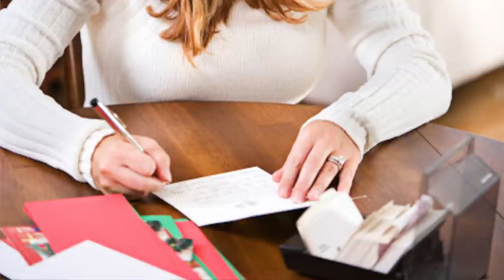4 powerful ways to reduce holiday stress even if you're still in the decluttering process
When I think back to the days before minimalism, there were a lot of things that I expected of myself that added a lot of unnecessary stress to the holiday season, and reducing or eliminating them has made the holidays much more enjoyable.

1. Decorations

Going minimal with my Christmas decor happened purely by accident and it happened before I even embraced minimalism.

In 2002, Brian and I got married, and since we didn't have much room for his collections, we put all his stuff in my storage unit.

Christmas came and we headed to the storage unit to pull out the boxes of Christmas decor.

I hadn't considered Christmas decor when we stacked all of Brian's boxes in the storage unit and all the Christmas stuff was beneath boxes of comic books, old trophies, and college textbooks.

It was all the way on the back wall, at the very bottom of EVERYTHING.

Since there were 6 feet of clutter between me and the Christmas decor, I decided we were just going to have to do something different this year.

I bought a string of Christmas lights for the tree, but everything else, we made.

The tree looked so pretty!!

And the boys LOVED doing it.

From that point on, we didn't hang traditional ornaments, instead, we all pile around the table, listen to Christmas carols, and cut out snowflakes to decorate the tree.

As the years went on, we found more enjoyment with making all the decor and not storing very much.

I'm down to 2 small boxes, the hold lights, stockings, and a few small things, like a music box from my grandparents and a few other family pieces.

These days (aside from the tree) it takes about 10 minutes to set up the Christmas decor and then 10 minutes when I decide to put it all away.

2. Expectations

When Christmas came and I had teens in the house, I would take out the calendar, figure out what days we were going to the mountain to cut down a tree, what day we would cut out snowflakes and decorate the tree, and what day we would make gingerbread houses.

I would let them know what days to not make plans with friends, and I would let them know if I had any other expectations like whether or not we will have cell phones present.

If we were reducing the number of gifts exchanged, or when we decided to do a name drawing instead of gifts for everyone, we talked about it and were clear about what they can anticipate.

3. Traditions

But there are a lot of things that we do for the sake of tradition, that doesn't add value to our lives, and often, instead of just not adding value, they take away value.

Things I have let go of:

Making homemade candy & popcorn balls. (Yes, it was grandma's tradition, but none of us actually liked popcorn balls anyway)
Sending Christmas cards and family updates.
Participating in the Christmas Cantata
Hosting a Christmas party
Hosting a kid's Christmas party
Participating in a cookie exchange
Making homemade food gift baskets for everyone I know

The things I did keep?

Going to the mountains to cut down a Christmas tree.
Cutting paper snowflakes to decorate that tree.
Making gingerbread houses from scratch and getting together with family friends to decorate them.
Having homemade cinnamon rolls for breakfast Christmas morning
Filling stockings
Cooking a big turkey dinner with mashed potatoes and gravy.
Watching the all the Lord of the Rings movies over Christmas break

Should we keep traditions? Yes, I believe we should.

But don't continue traditions just for tradition's sake.

Talk to your family, write down all the traditions and the things you feel like are "chores" related to the holiday, get everyone's opinion on them: Should it stay, should it go? Is this something our family enjoys?

Don't allow traditions to be like the old fruitcake jokes where no one wants it but everyone knows it's coming.

4. Perfection

Most of us have this idea that in order to be the best person we can be, we have to have all these holiday things done perfectly.

Now, there is nothing wrong with going ALL IN on the decor or cooking everything from scratch.

But if you do it, do it because you ENJOY it.

And if you don't enjoy it, or you're like me and you are so overwhelmed by the idea of putting the Christmas decor away you consider it a feat if it's boxed up before March, then don't do it.

This comes back to expectations again.

We expect so much from the holidays and from ourselves during the holidays.

Here's the truth:

Even if we could create the perfect holiday season for our family, it won't transform our family. It's still difficult to raise children, there are still disagreements between spouses, there are still inlaws that don't respect boundaries.

The holidays aren't magic.

So instead of requiring ourselves, our homes, or our families to be perfect, say no to things that don't add value.